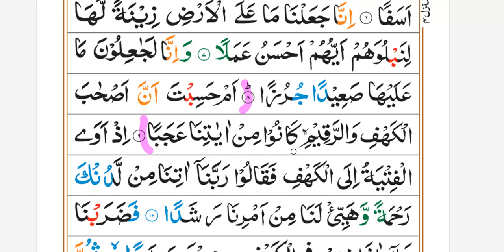Surah Al Kahf Ayat 9,word to word سورت الکہف یاد کرنے کے لی أَمْ حَسِبْتَ أَنَّ أَصْحَـٰبَ ٱلْكَهْفِ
أَمْ حَسِبْتَ أَنَّ أَصْحَـٰبَ ٱلْكَهْفِ وَٱلرَّقِيمِ كَانُوا۟ مِنْ ءَايَـٰتِنَ

 عَجَبًا